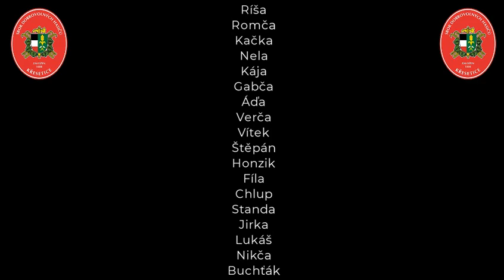Cyklovýlet - Hasiči Křesetice